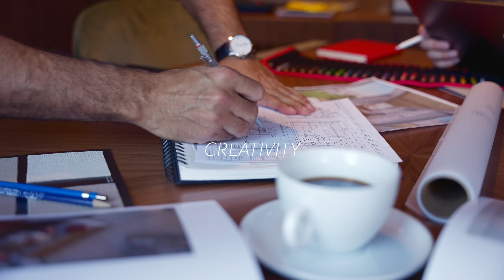A Day at Luster Design Studio 🖊️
Step into a world of new luxury with LUSTER. Our studio creates stunning spaces that redefine sophistication as a lifestyle where everything around you is made with consciousness.

We believe true luxury is found in the balance between beauty, function, and sustainability. We work closely with you from concept to completion to bring your vision to life. Our team integrates the latest technologies and materials to create spaces that are not only breathtaking but also environmentally responsible.

Let us show you how elegance and sustainability can coexist seamlessly.